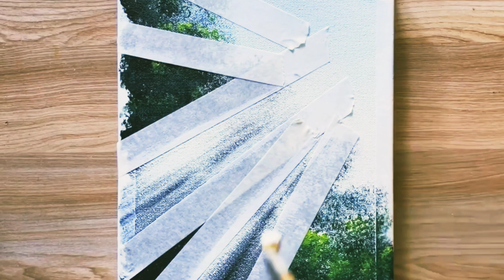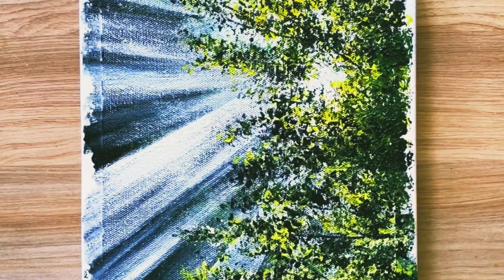Birds flying in forest sunlight Acrylic Painting 🌄🎨 canvas size (8×10) inch. Thank you 😊❤️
Birds flying in forest sunlight Acrylic Painting 🌄🎨 canvas size (8×10) inch.